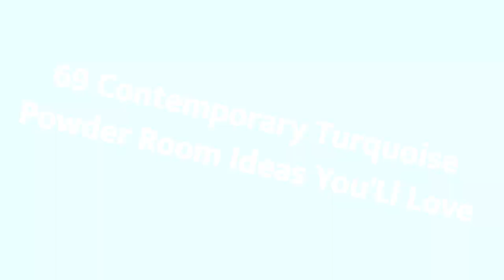75 Contemporary Turquoise Powder Room Design Ideas #�427 You'Ll Love �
Browse contemporary powder room designs and decorating ideas. Discover inspiration for your contemporary half bath remodel or makeover, including contemporary decor, color, layouts and storage.

0:00 - Intro
0:00:12 -  #👋1
0:00:17 -  #2
0:00:22 -  #3
0:00:27 -  #4
0:00:32 -  #5
0:00:37 -  #6
0:00:42 -  #7
0:00:47 -  #8
0:00:52 -  #9
0:00:57 -  #10
0:01:02 -  #11
0:01:08 -  #12
0:01:14 -  #13
0:01:20 -  #14
0:01:26 -  #15
0:01:32 -  #16
0:01:38 -  #17
0:01:44 -  #18
0:01:50 -  #19
0:01:56 -  #20
0:02:02 -  #21
0:02:09 -  #22
0:02:16 -  #23
0:02:23 -  #24
0:02:30 -  #25
0:02:37 -  #26
0:02:44 -  #27
0:02:51 -  #28
0:02:58 -  #29
0:03:05 -  #30
0:03:12 -  #31
0:03:19 -  #32
0:03:26 -  #33
0:03:33 -  #34
0:03:40 -  #35
0:03:47 -  #36
0:03:54 -  #37
0:04:01 -  #38
0:04:08 -  #39
0:04:15 -  #40
0:04:22 -  #41
0:04:29 -  #42
0:04:36 -  #43
0:04:43 -  #44
0:04:50 -  #45
0:04:57 -  #46
0:05:04 -  #47
0:05:11 -  #48
0:05:18 -  #49
0:05:25 -  #50
0:05:32 -  #51
0:05:40 -  #52
0:05:48 -  #53
0:05:56 -  #54
0:06:04 -  #55
0:06:12 -  #56
0:06:20 -  #57
0:06:28 -  #58
0:06:36 -  #59
0:06:44 -  #60
0:06:52 -  #61
0:07:00 -  #62
0:07:08 -  #63
0:07:16 -  #64
0:07:24 -  #65
0:07:32 -  #66
0:07:39 -  #67
0:07:46 -  #68
0:07:53 -  #69
0:08:00 -  #70
0:08:07 -  #71
0:08:14 -  #72
0:08:21 -  #73
0:08:28 -  #74
0:08:35 -  #75

  Well hey!

Thanks!❤️